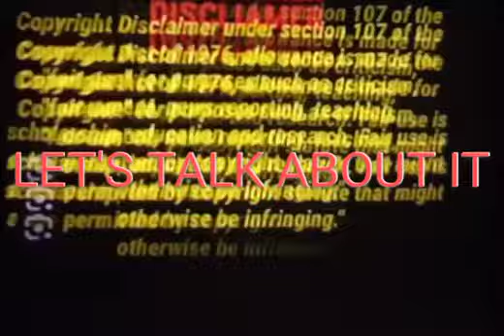KEVIN HART'S RESTRAINING ORDER REQUEST AGAINST TASHA K WAS DENIED BY THE JUDGE. ARE YOU SURPRISED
ALLEGEDLY. KEVIN HART'S RESTRAINING ORDER AGAINST TASHA KAY WAS DENIED ARE YOU SURPRISED THIS JUDGE IS NOT PLAYING WITH KEVIN